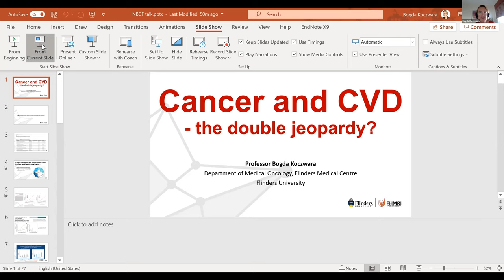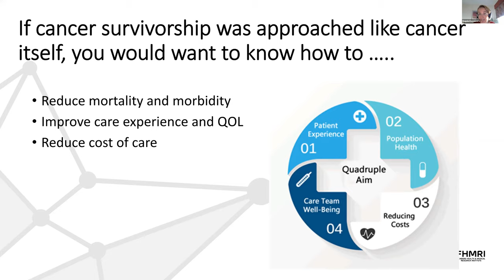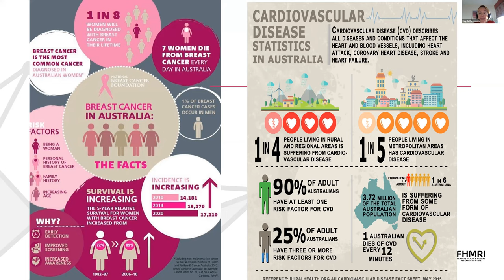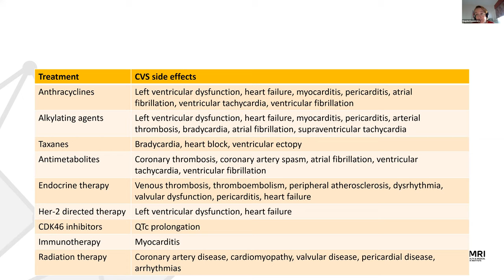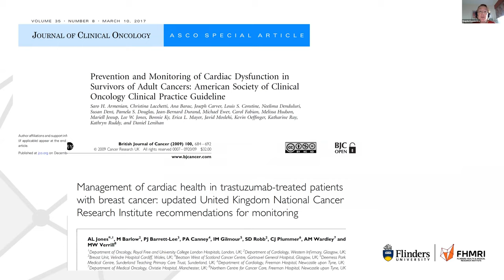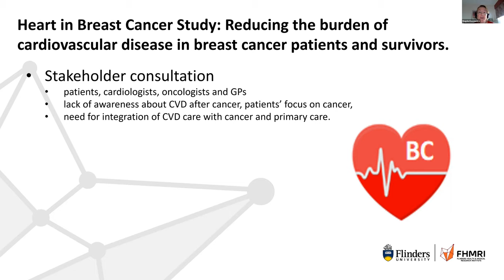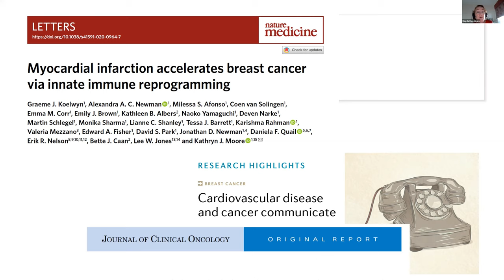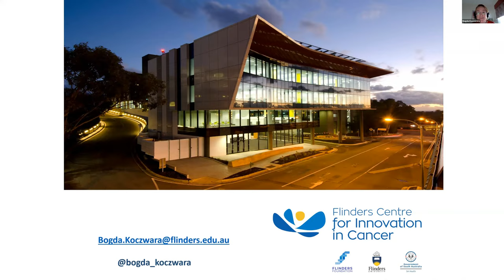Breast Cancer & Cardiovascular Disease - The Connection & How To Reduce The Burden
The National Breast Cancer Foundation's 'Towards Zero' webinar series is a way to connect the public with breast cancer researchers - their projects, latest developments and exciting breakthroughs.  Episode 6 is devoted to the discussion of the reduction of the burden of Cardiovascular Disease as a result of Breast Cancer. Professor Bogda Koczwara, NBCF-funded researcher, discusses her research and allows insight into the connection, statistics and treatment surrounding Cardiovascular Diseases and Breast Cancer.

00:00 Breast Cancer & Cardiovascular Disease - The Connection & How To Reduce The Burden
03:13 The Connection Between Breast Cancer & Heart Disease
19:43 Reducing The Burden of Cardiovascular Disease In Breast Cancer Patients & Survivors
30:31 What Challenges Are Faced in Breast Cancer & Cardiovascular Disease Research?
32:35 How Can Breast Cancer Survivors Prevent Further Cardiovascular Damage?
34:15 How Can Cardio-health Be Implemented In Standard Oncology Treatment?

The National Breast Cancer Foundation (NBCF) is Australia's leading not-for-profit organisation funding world-class breast cancer research towards our vision of Zero Deaths from breast cancer.